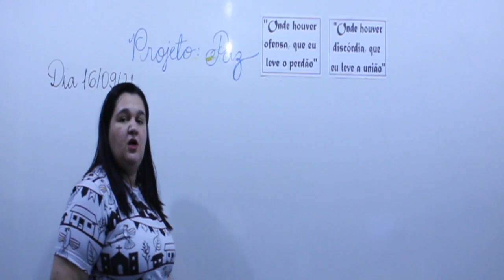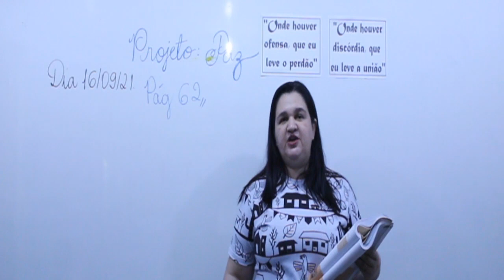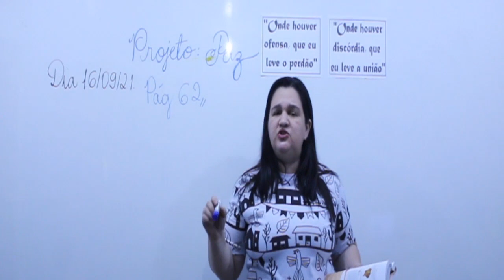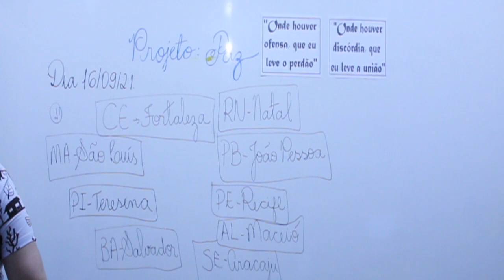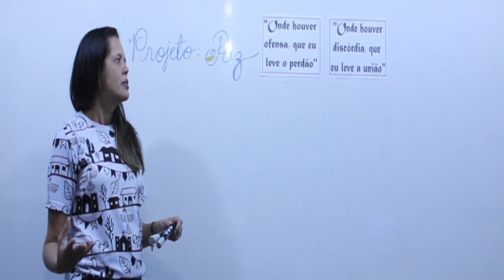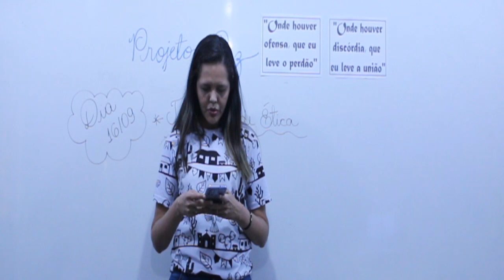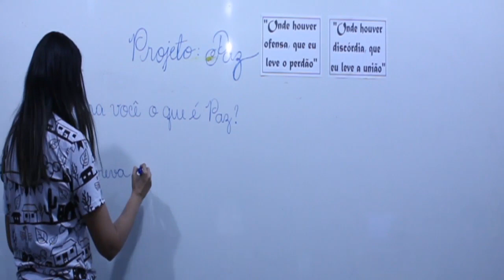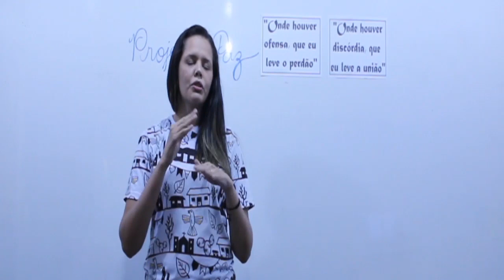Aula 5º ano - 16/09